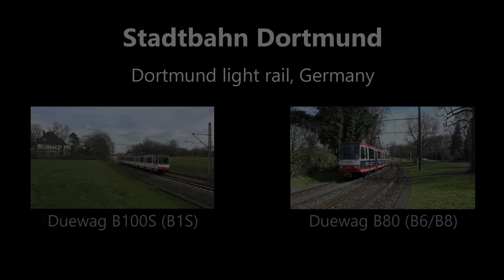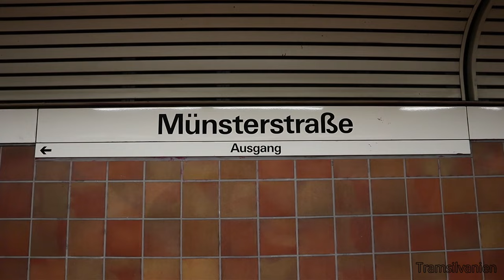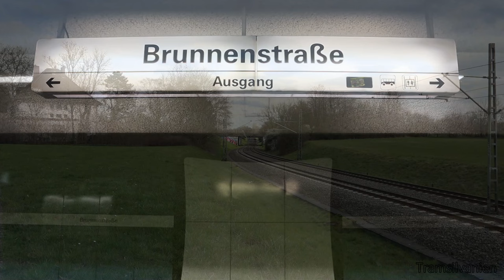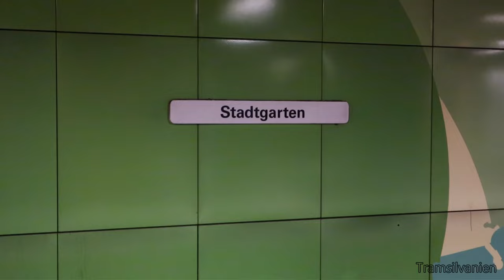Stadtbahn Dortmund (2023)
Die Stadtbahn Dortmund ist ein zur Stadtbahn Rhein-Ruhr gehörendes Stadtbahnsystem in Dortmund und wird von den Dortmunder Stadtwerken (DSW21) betrieben.

Das Netz mit acht Linien (6 Hochflur- und 2 Niederflurlinien) hat eine Länge von 75 Kilometern, davon 20,5 Kilometer im Tunnel. Von den 125 Stationen liegen 98 an der Oberfläche und 27 unterirdisch.

Zum Einsatz kommen hauptsächlich Duewag-Gelenkwagen vom Typ B80C (B6). Zudem besitzt Dortmund als einziger Stadtbahnbetrieb achtachsige B-Wagen (auch als B8 bezeichnet). Lediglich auf der U42 fahren einzelne Umläufe mit ehemaligen Bonner B100S, die in Dortmund auch als B1S bezeichnet werden.

In diesem Video widmen wir uns dem Hochflur-Teilnetz an ausgewählten Stellen entlang den Linien U41/U42/U47. Die hier eingesetzten Fahrzeuge durchlaufen alsbald eine Modernisierung (B80C) oder werden ausgemustert (B100S).

Zeitmarker Aufnahmeorte:
0:00 Intro
1:13 Oetringhauser Straße
2:29 Herrentheystraße
2:51 Brambauer Krankenhaus
3:14 Fredenbaum
3:37 Münsterstraße
5:19 Huckarde Bushof
6:25 Obernette
9:42 Kirchderne
11:00 Brunnenstraße
12:35 Stadtgarten